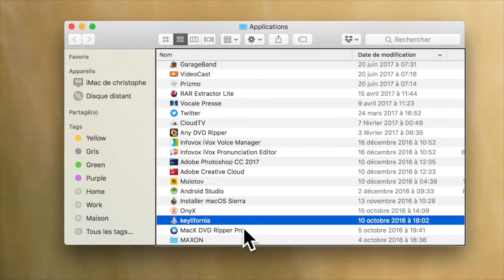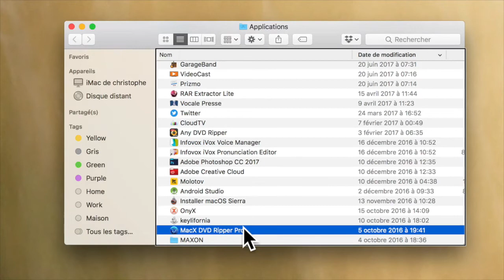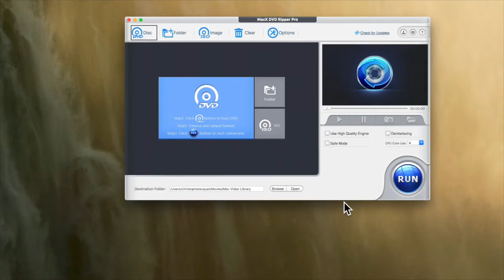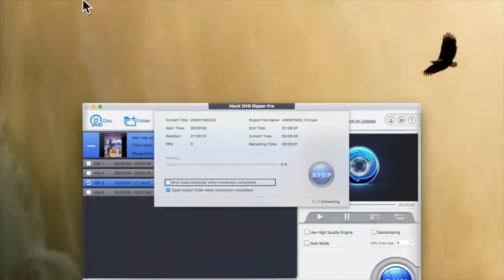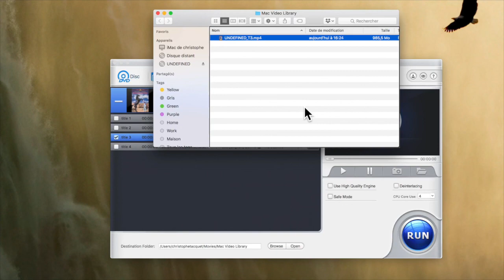Comment Ripper Extraire Un DVD Avec MacX DVD Ripper Pro Copier Vos Vieux DVD !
Bonjour à tous MacX DVD Ripper  On a tendance à les enterrer, mais les DVD continuent de s’empiler dans votre salon. Un DVD c’est bien, mais si celui-ci est encodé et disponible sur l’ensemble de vos écrans, c’est encore mieux ! Voilà pourquoi Digiarty Software améliore sans cesse son application MacX DVD Ripper Pro qui vient de connaitre la plus grosse mise à jour de sa longue histoire.
extraire vos DVD en toute simplicité .